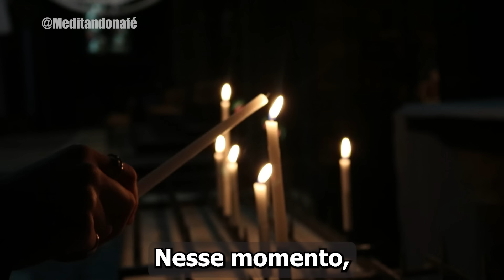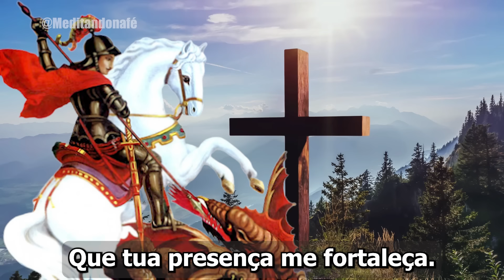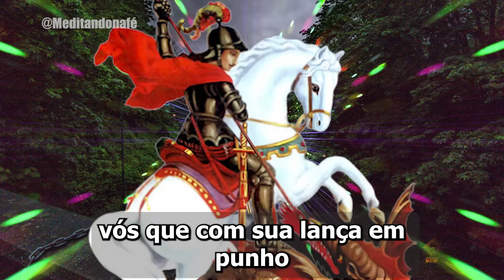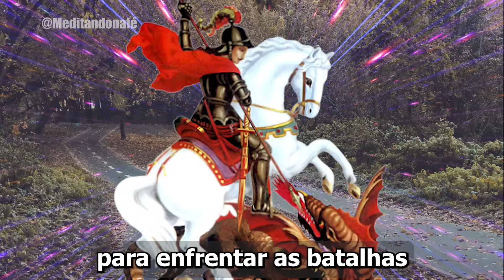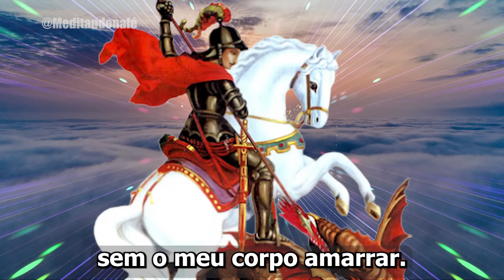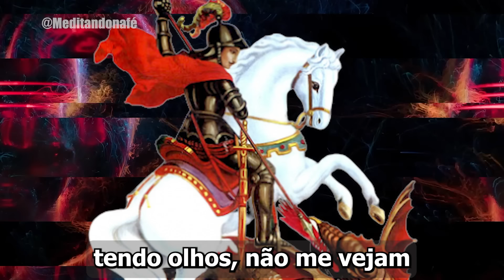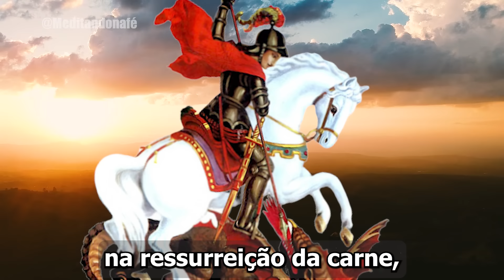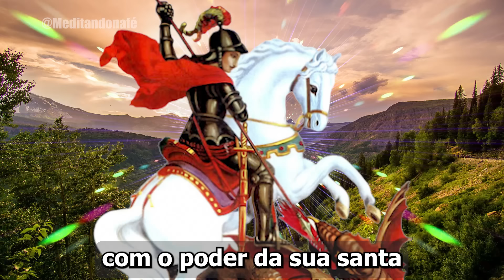ORAÇÃO DE SÃO JORGE para PROTEÇÃO E ABRIR CAMINHOS VENÇA O MAL E os INIMIGOS AGORA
Oração forte de São Jorge para ser protegido de todo mal,inveja e maldições com as armas de São jorge, reze com fé e peça ao Santo guerreiro paraabrir todos os seus caminhos para a prosperidade, saude e riqueza.
São Jorge eu confio em vós!

🥰 Indicamos para você:

MINUTOS com SÃO JORGE TODO MAL VAI CAIR ORAÇÃO DE HOJE PROTEÇÃO E DEFESA CONTRA OS INIMIGOS

ORAÇÃO FORTE de SÃO JORGE PARA EXPULSAR O MAL INIMIGO DA SUA VIDA PROTEÇÃO E DEFESA CONTRA o MAL

Oração de GUERRA SÃO JORGE e SANTO EXPEDITO para todo mal cair por terra hoje Proteção e Defesa

ORAÇÃO FORTE DE SÃO JORGE E SALMO 91 PARA FECHAR O CORPO CONTRA INIMIGOS E SE LIVRAR DE TODO MAL

ORAÇÃO FORTE de SÃO JORGE para EXPULSAR O MAL da SUA CASA contra INIMIGOS INVEJA PROTEÇÃO e DEFESA

SÃO JORGE ORAÇÃO FORTE de PROTEÇÃO e LIVRAMENTO CONTRA OS INIMIGOS TODO MAL VAI CAIR contra INVEJA

ORAÇÃO FORTE de SÃO JORGE CONTRA os INIMIGOS INVEJA e TODO MAL VAI CAIR PROTEÇÃO COM o SALMO 23